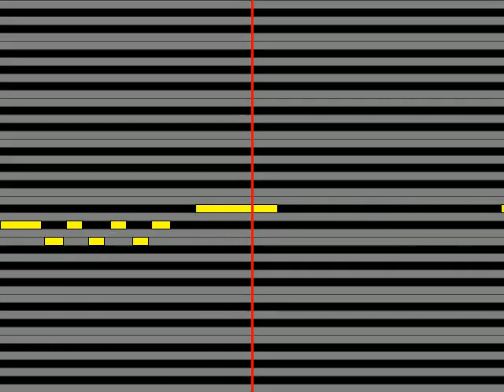ギャラクシー・スタンダード西星学園諏訪怜治CV：宮野真守／黛静馬CV：平川大輔／千代松万太郎CV：江口拓也／妹尾匡CV：鈴木達央／黛遊馬CV：小野友樹／奥村楓CV：豊永利行 Be My Stead